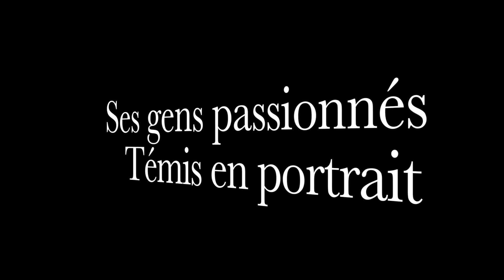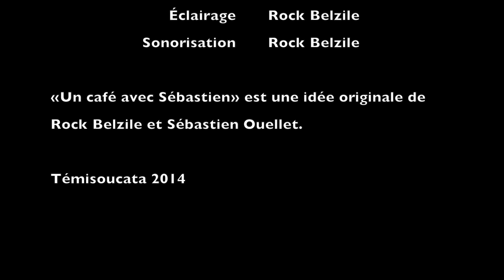Café avec Sébastien, 30 oct.14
Sébastien effectue un retour avec son Café, il en profite pour nous parler des changements qui se préparent chez Webtémis.
Un interview de Hugo avec Bill Bouchard sur la nouvelle association des arts du Témiscouata.
Et autres communiqués.